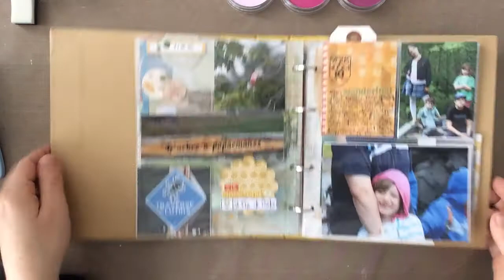souvenirs 7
Description